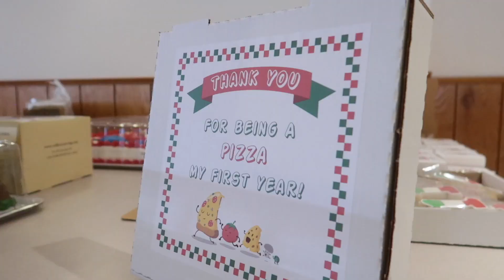Zach's First Birthday - March 14, 2020